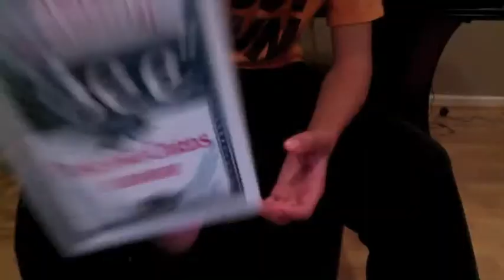Acorn Test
Testing editing and new moves.